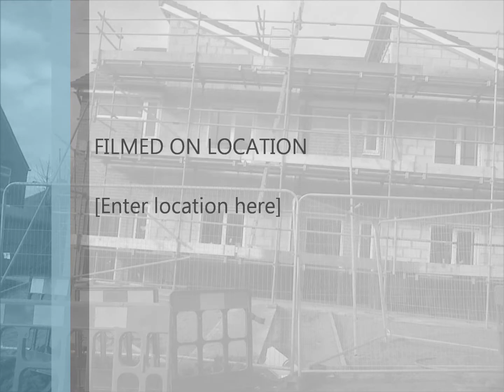draycot avenue new builds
the new builds on draycot avenue on grange park blackpool